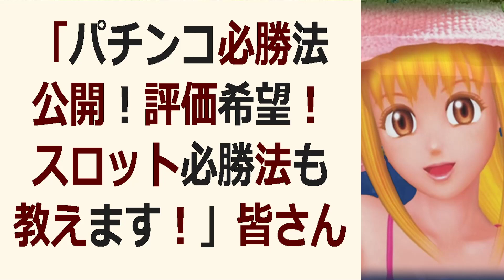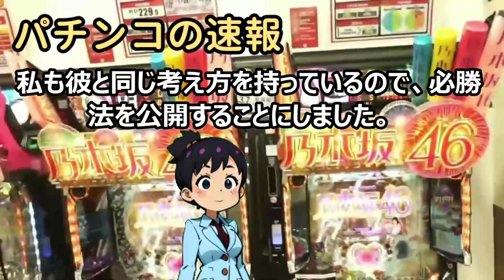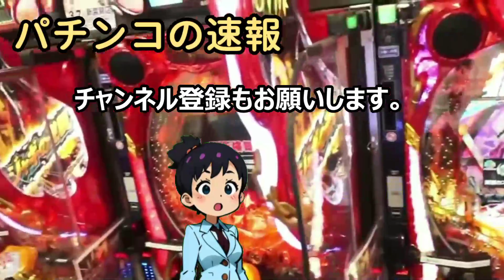「パチンコ必勝法公開！評価希望！スロット必勝法も教えます！」皆さん、こ… 海外の反応 1589